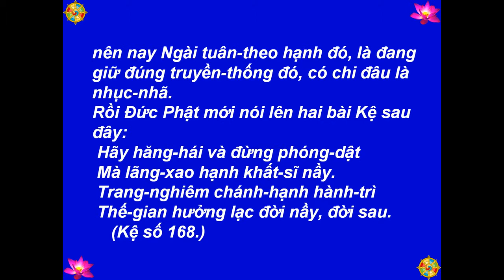T138 - Tích Chuyện Vua Tịnh-Phạn - Kinh Pháp Cú, Kệ 168-169 -[HD-720P]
Best View-Hình Rõ Đẹp: [HD-720P] - T138 - Tích Chuyện Vua Tịnh-Phạn - Kinh Pháp Cú, Kệ 168-169 - Lược Dịch: Thiện Nhựt - Nguồn: chuaphatgiao.com - Kinh Pháp Cú: Kệ Và Truyện (The Dhammapa: Verses And Stories) - Picture-Hình: buddhanet.net, The Royal Grand Hall Of Buddhism - Illustrations by-Tranh Vẽ: Mr. P. Wickramanayaka - Music-Nhạc: Medicine Buddha Mantra, Arr. TM 2013 - Made by-Thực Hiện: Nguyễn Văn Tiến - tienvnguyen.net - Dec/15/2014